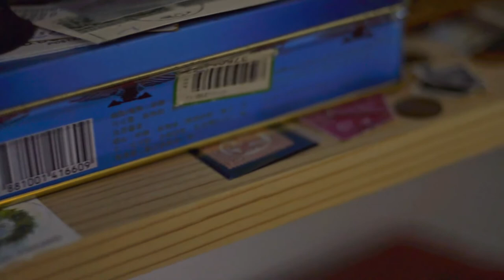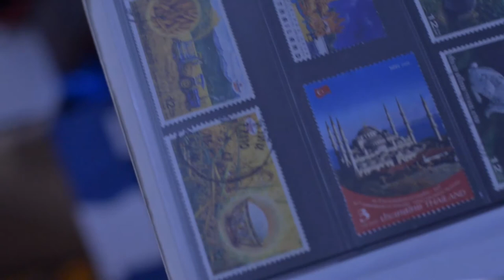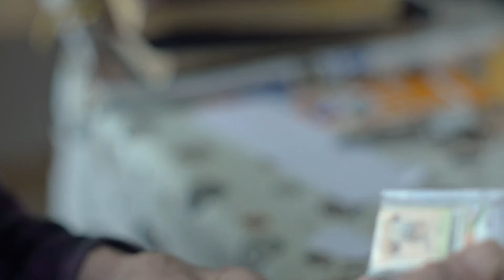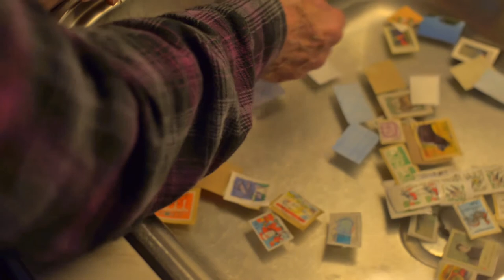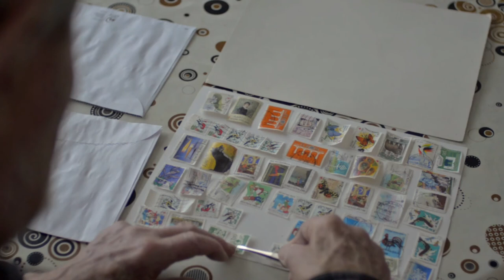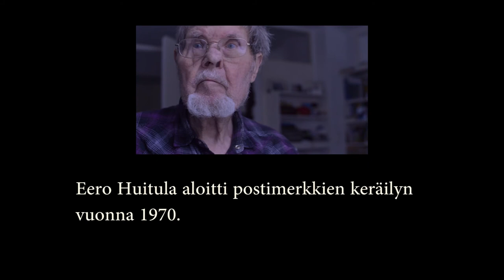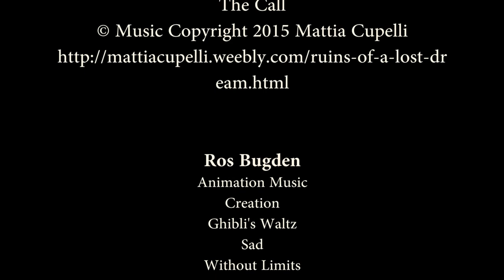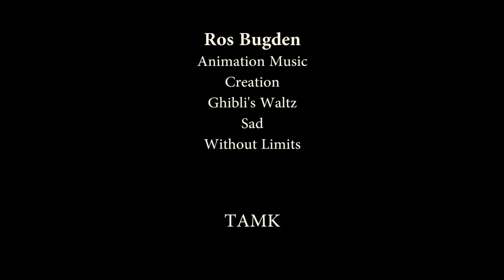Stamp Collector Documentary